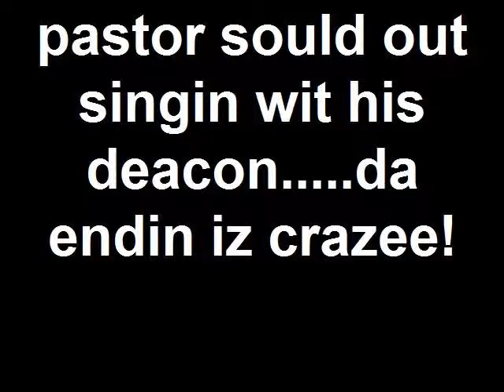pastor sould out singin wit his deacon...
gotta see da endin'!